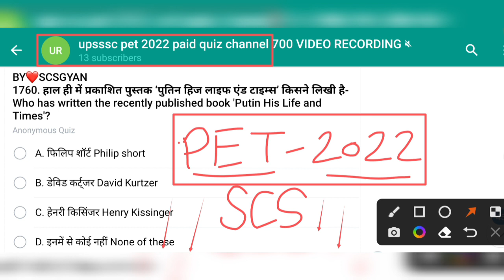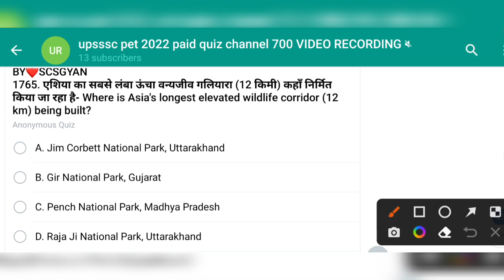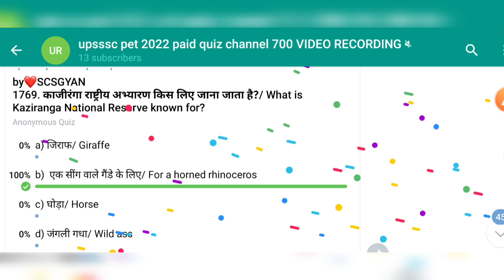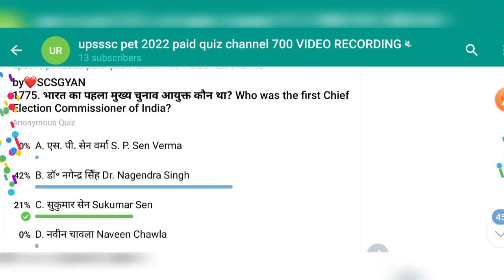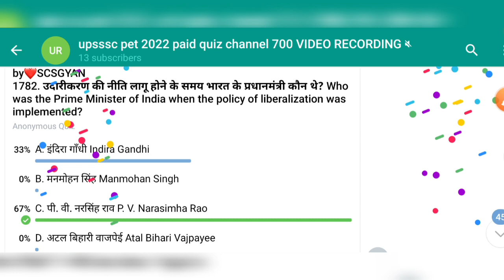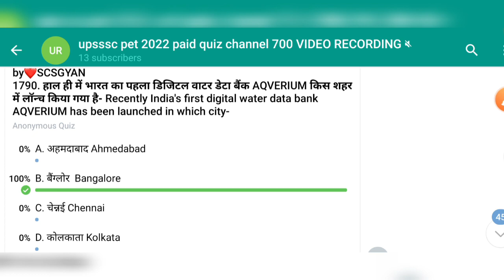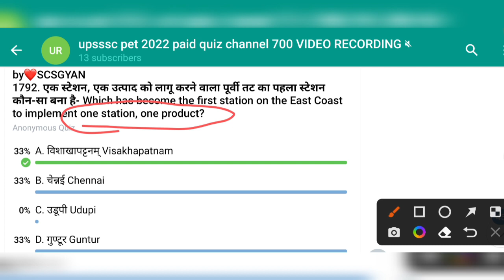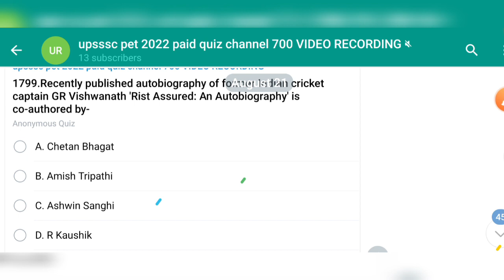UPSSSC PET 2022 PAID QUIZ free classes most important question study for civil services mcq set 36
upsssc pet 2022 playlist study for civil services =

0:00 intro
0:10 upsssc pet scs gyan paid quiz free video classes in hindi upsssc pet quiz most expected questions gk gs hindi eng mcq practise questions
0:20 upsssc pet most important question in hindi question answer
0:30 upsssc pet question answer upsssc pet questions upsssc pet gk gs classes
0:50 upsssc pet previous year question paper pdf download upsssc pet ki taiyari kaise kare 2022 syllabus pattern posts full strategy course module day wise classes by study for civil services
1:00 upsssc pet 2022 preparation upsssc pet 2022 ki taiyari kaise kare upsssc pet exam ki taiyari kaise kare 2022 paid batch
1:20  upsssc pet 2022 strategy upsssc pet 2022 preparation strategy upsssc pet me kon kon si post hoti hai
1:30 upsssc pet 2022 ki best book upsssc pet 2022 syllabus upsssc pet me kitne number chahiye
1:40 upsssc pet 2022 preparation strategy upsssc pet 2022 classes upsssc pet me pass hone ke liye kitne number chahiye
1:50 upsssc pet me kon kon si post hoti hai upsssc pet me kon kon se subject hote hai 2022  upsssc pet me negative marking hai ya nahi
2:00 upsssc pet me konsi job hoti hai
2:10 pet 2022 exam date crash course full study material crash course Test series paid quiz by study for civil services
2:20 upsssc pet 2022 study for civil services
2:30 upsssc pet 2022 notification upsssc pet 2022 notification in hindi upsssc pet 2022 notification pdf syllabus exam date pattern age limit eligibility
3:30 upsssc pet 2022 notification kya hota hai upsssc pet me kitne exam hote hai
7:40 upsssc pet syllabus 2022 upsssc pet syllabus 2022 pdf download in hindi and in english